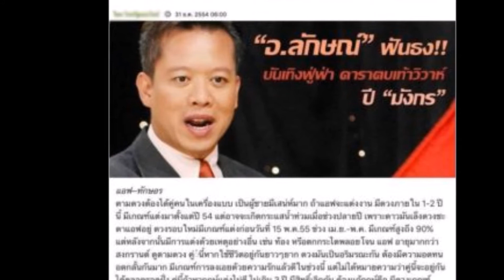แห่แชร์ไม่ยั้ง!! เปิดคำทำนาย หมอลักษณ์ ฟันธง พูดถึง แอฟ สงกรานต์ ไว้แบบนี้ ตั้งแต่ปี 54 บอกเลยแม่นมา